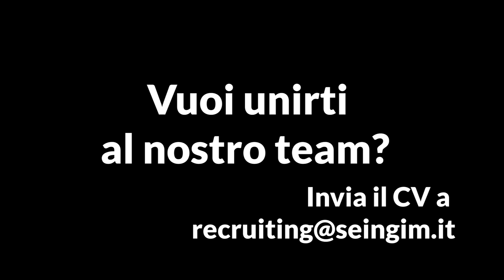Perché lavori in Seingim? La parola ai dipendenti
Vuoi lavorare in Seingim?